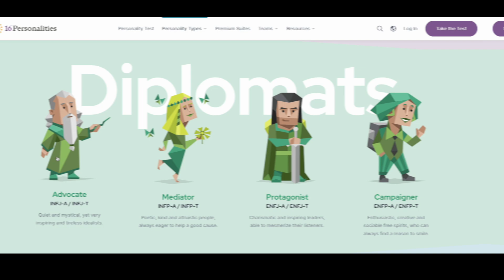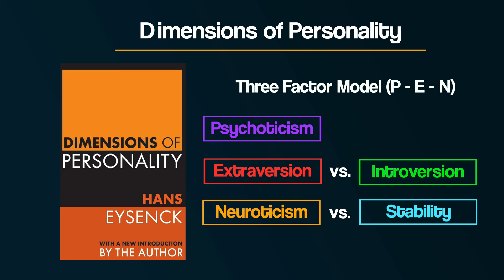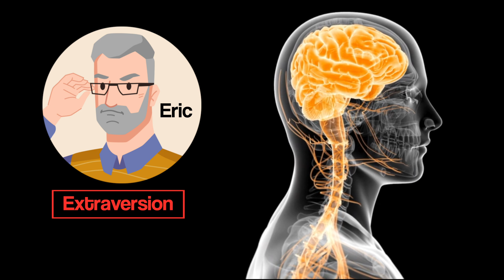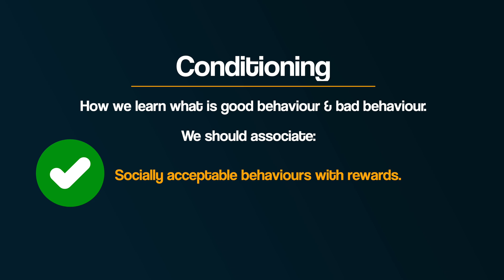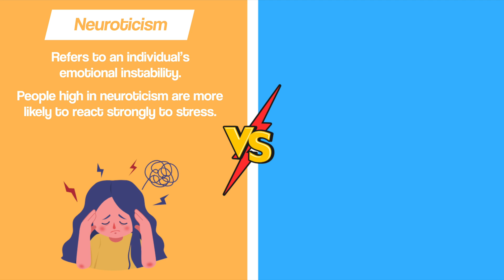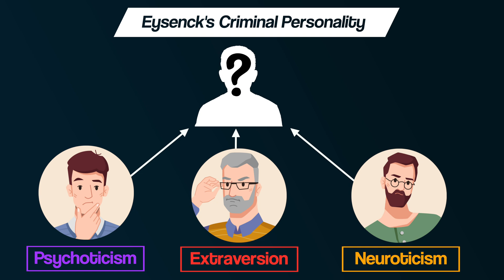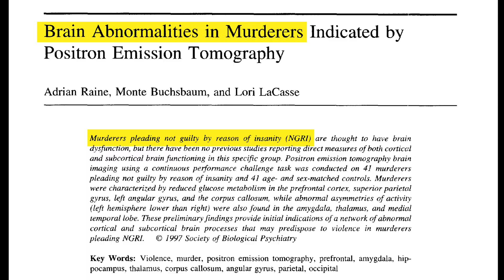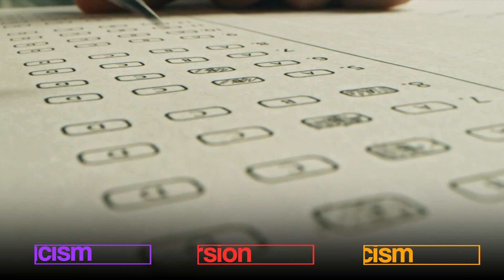Eysenck's Criminal Personality EXPLAINED (Forensic Psychology) AQA A-level Psychology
Is there a CRIMINAL personality?

In this video we are exploring Hans Eysenck's theory of the criminal personality, including extraversion, neuroticism and psychoticism. This is part of the Forensic Psychology topic in the AQA A-level Psychology course.

NEXT VIDEO IN THE SERIES:
Differential Association Theory - coming soon

00:00 - Intro
00:33 - Hans Eysenck
04:07 - Extraversion & Conditioning
05:23 - Neuroticism
06:49 - Psychoticism
07:33 - Eysenck's Criminal Personality
08:33 - Eysenck & Eysenck (1977)
09:05 - Raine et al. (1997)
09:40 - Bartol & Holanchock (1979)
10:37 - Deterministic